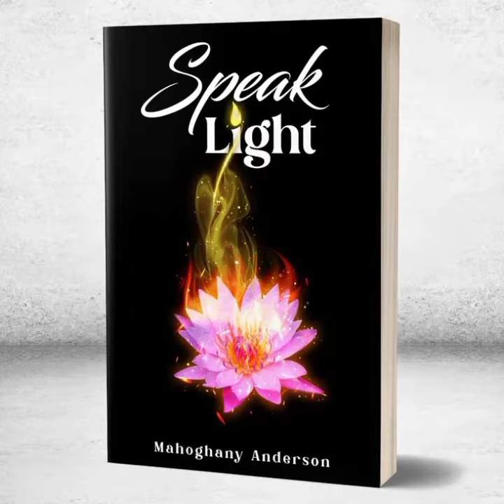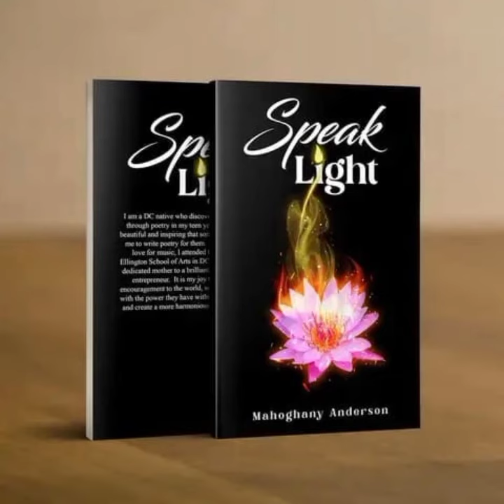Utterances of Power!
Powerful poem of TRIUMPH!!
Written by Mahoghany Anderson
CEO of Her Pen Publishings